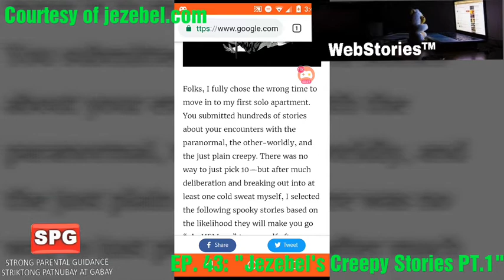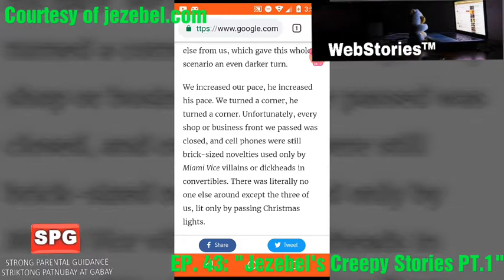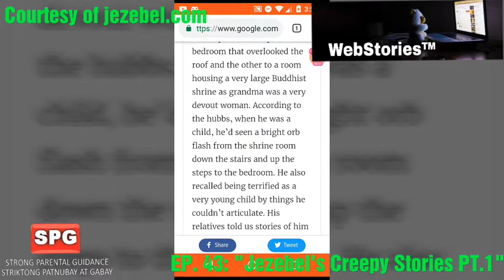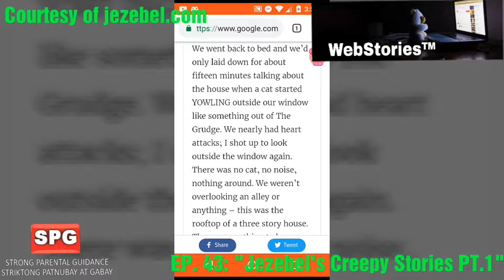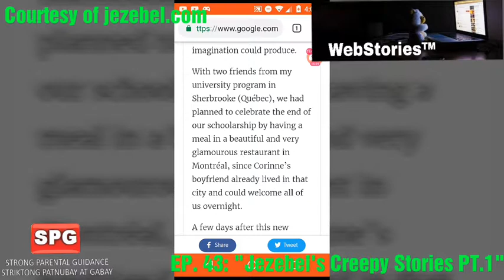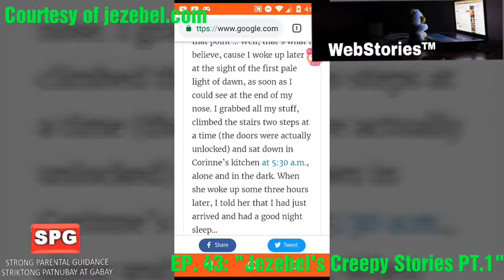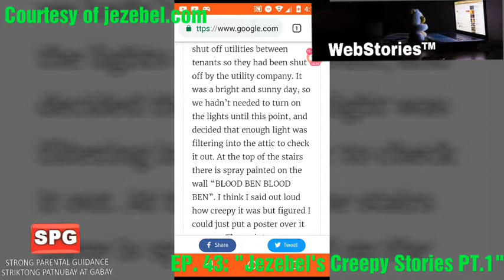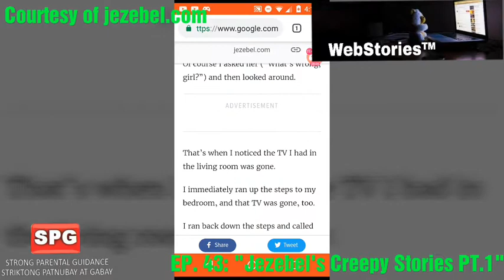WebStories ™ Episode 43: "Jezebel Creepy Stories Pt. 1"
It is a compilations of dfferent website stories in any form.

For this episode, First Part on the Two Series Upload. Creepy Stories from Jezebel. Watch Now.

WebStories ™ is a AnobayanTeamPH Originals and for this channel only.